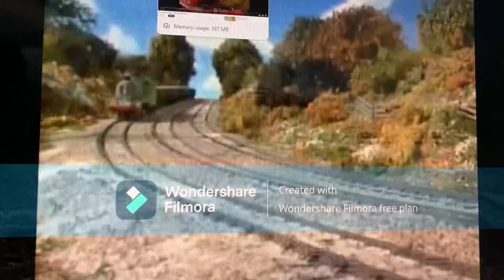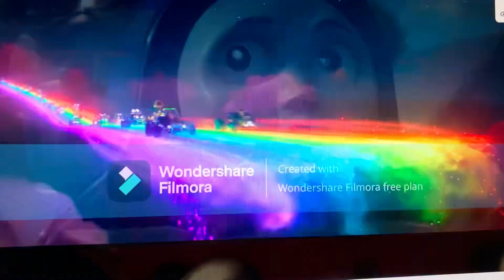Thomas/the Super Mario Bros Movie Parody 7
Thomas as Mario
Gordon as Donkey Kong
James as Toad
Toby as Cranky Kong
Emily as Princess Peach
Bowler as Koopa General
Diesel 10 as Bowser
Villainous Diesels as Koopa Soldiers